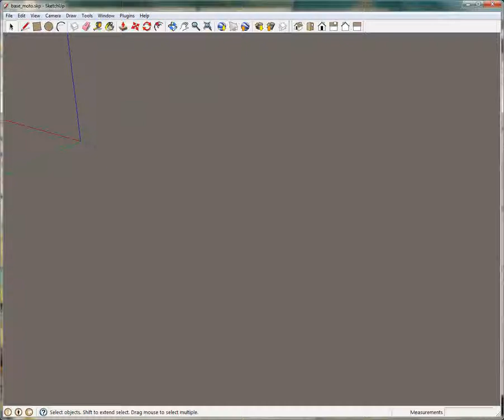Motorcycle simulation using optimal control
This chicane manuever was computed using nonlinear optimal control techniques (see the work of J.Hauser). The initial trajectory was a straight line. The control algorithm discovered the steering and throttle inputs required to perform the desired manuever. Animation was done using Google Sketchup and Ruby scripting. Paper